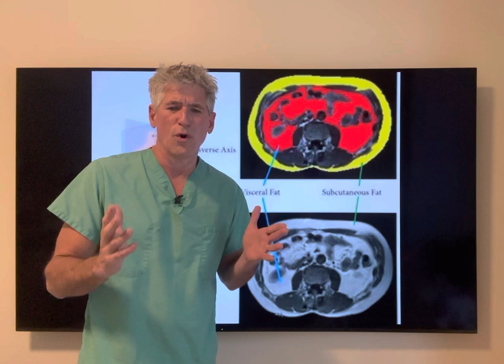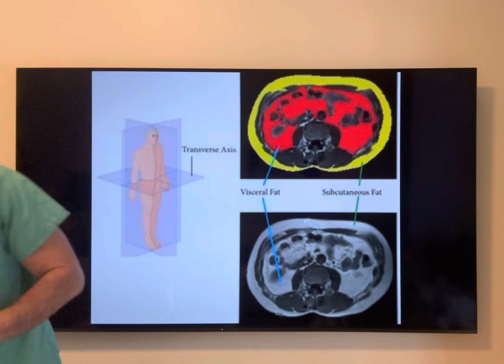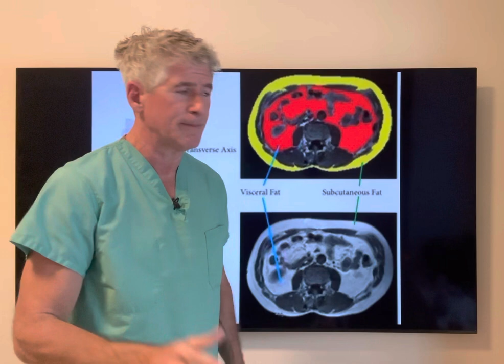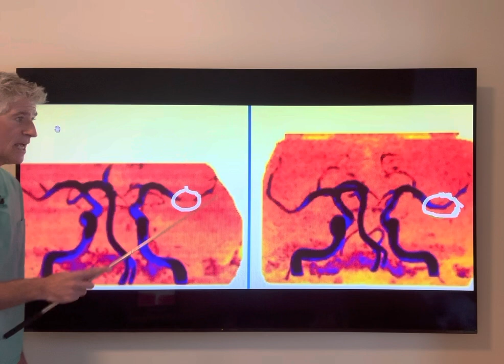The Big Picture: Humanity’s Biggest Problem is Something in Your Body You Need to SEE & Eliminate.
This video will change your life if you grasp this insight. ZERO selling. Version 3. Final.